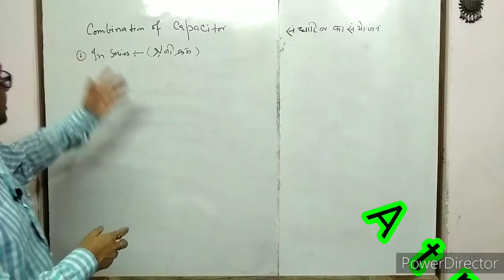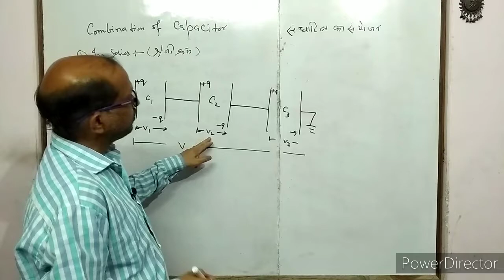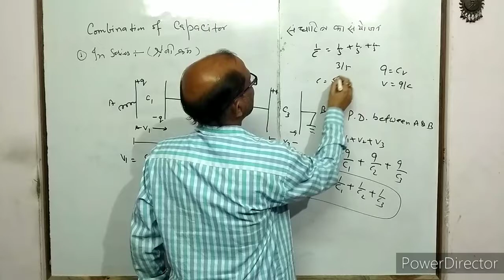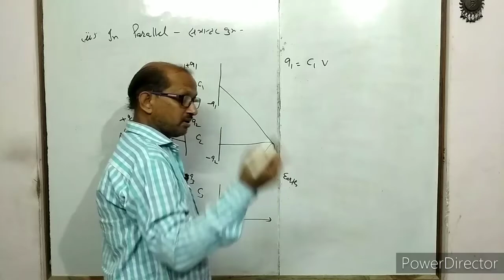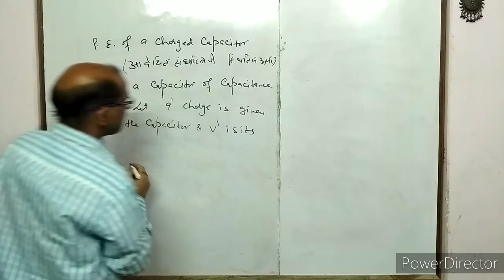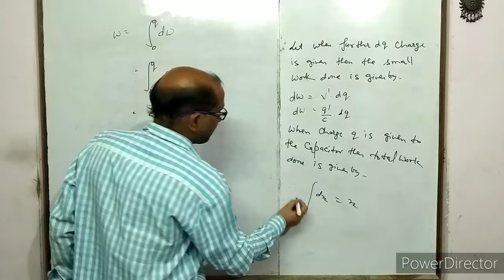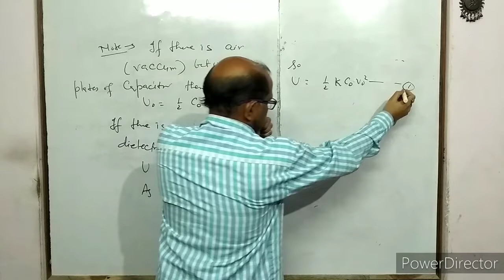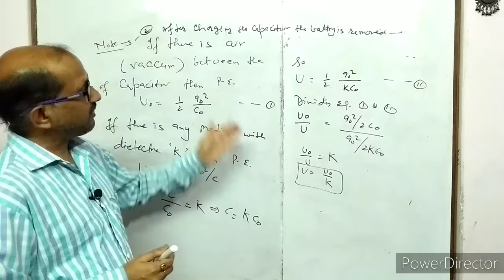XII- Physics (4.3), :- Combination of capacitors & Energy of Capacitors ,. By- A. Prakash.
In this video I have discussed about combination of capacitors.
I have told series and parallel combination of capacitors.
I have also told about energy stored in capacitors.